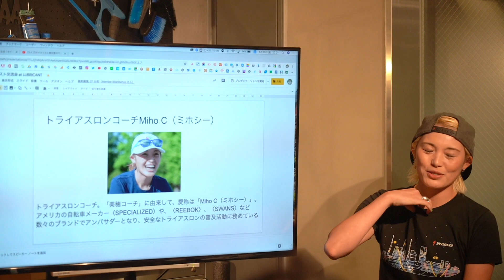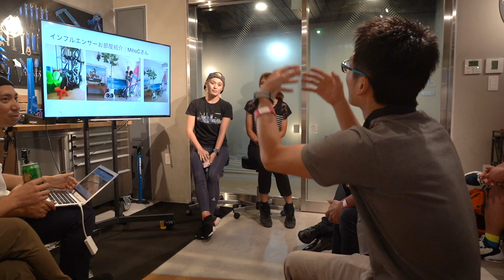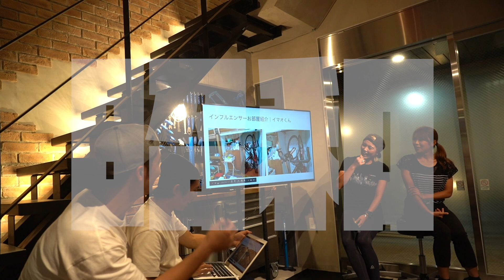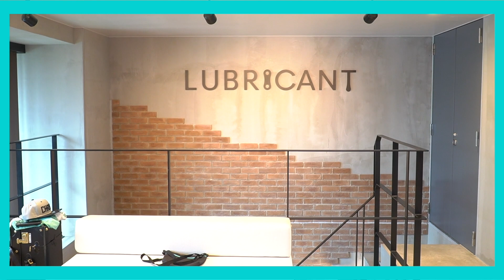豪華ゲストが勢ぞろい！サイクリストのお部屋事情を公開【ルブリカントってどんな場所？】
8月23日（金）にサイクリストマンションル/ブリカントにてサイクリスト交流会を行いました。そこでは、実際にインフルエンサーのお部屋事情やサイクリストマンションの価値やお部屋紹介を行いました。今回の概要はこちら

【公式】LUBRICANT ARAKAWA BASE/ルブリカント アラカワ ベース

マイペースに自転車を楽しむためのメディアの「FRAME」です！自転車選びのときに欲しい情報、メンテナンスなどのハウツーコンテンツ、もっと楽しむためのコンテンツなど、様々なコンテンツを配信していきます！